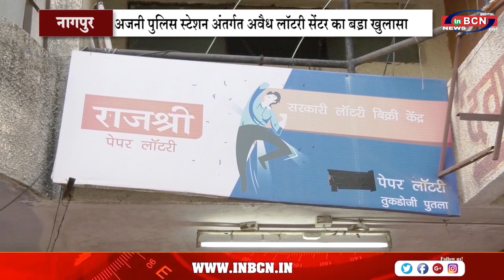अजनी पुलिस स्टेशन अंतर्गत अवैध लॉटरी सेंटर का बड़ा खुलासा...INBCN NEWS